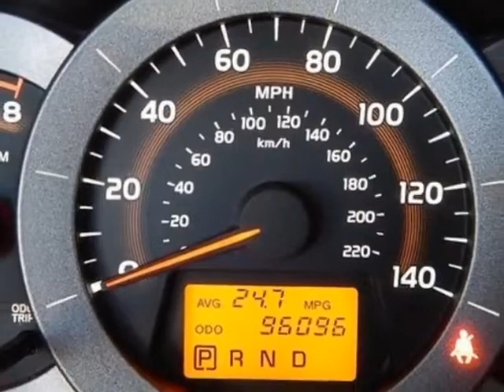2010 Toyota RAV4 - Rock Hill, SC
Honda Cars of Rock Hill, Rock Hill, SC - 1